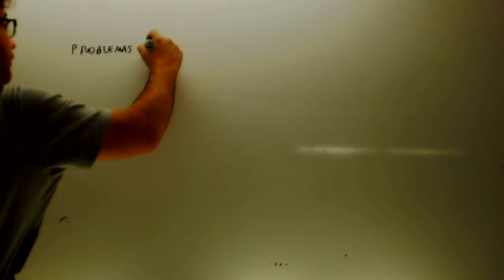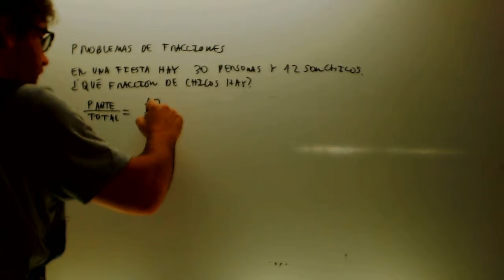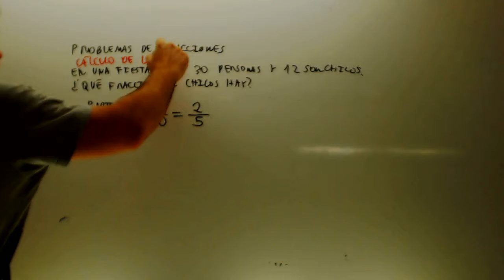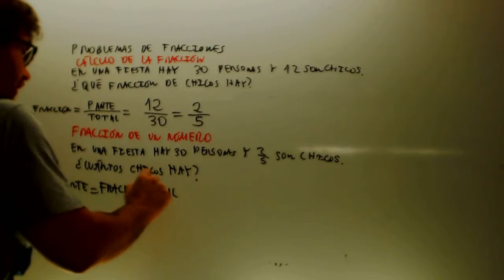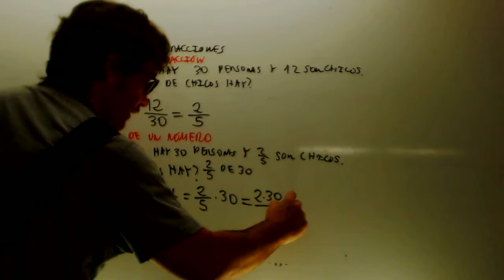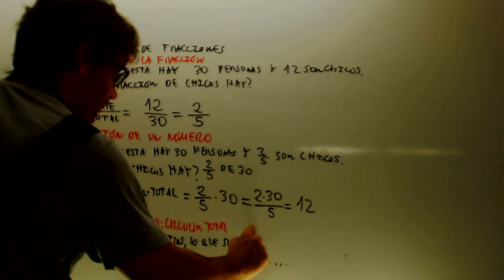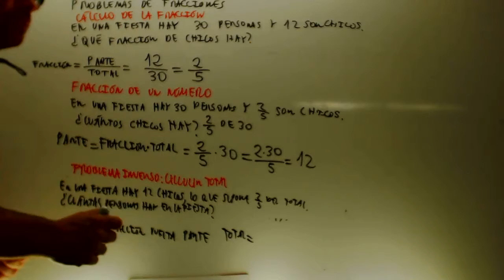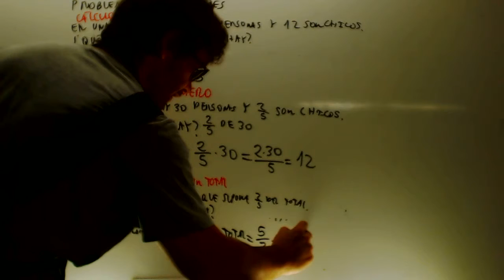Problemas de fracciones Matematicas 1 ESO Academia Usero Estepona